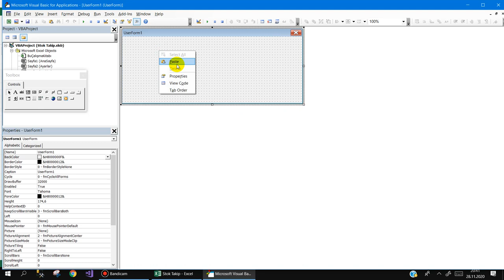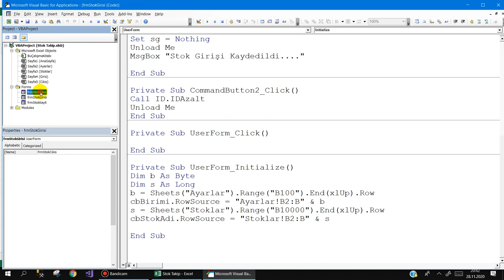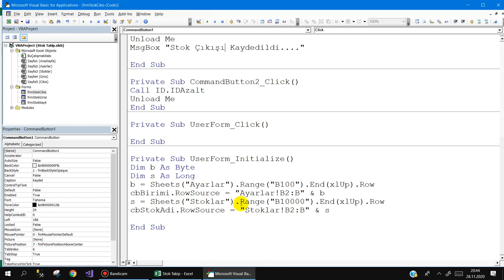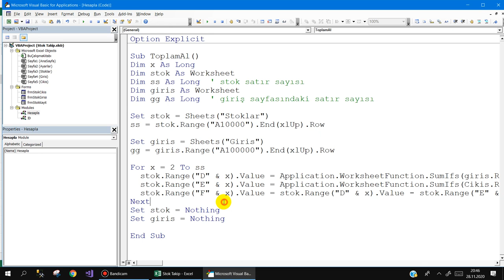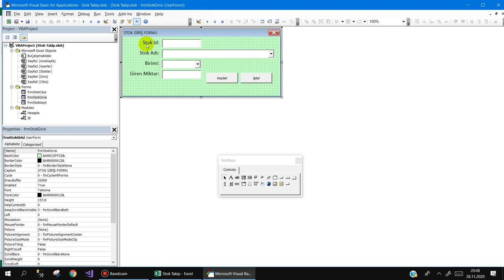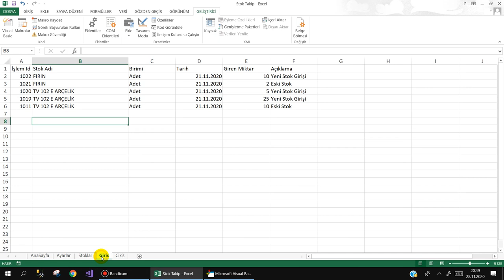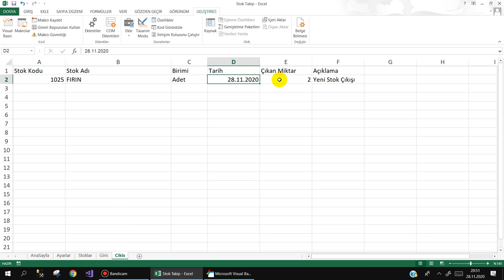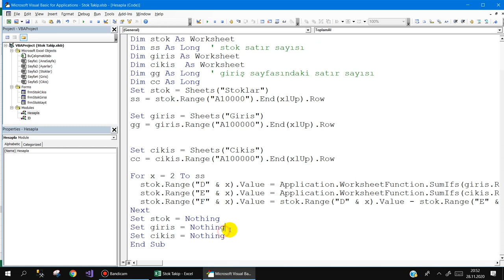Excel VBA ile Stok Takip Programı - 4.Ders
Excel VBA ile STOK TAKİP PROGRAMI yazıyoruz.
Birkaç dersten oluşan bir seri olacaktır.
Birebir aynısını yazarak takip etmenizi tavsiye ediyorum.
Program hakkındaki görüş ve önerilerinizi yorum sayfasına yazmanızı bekliyorum.